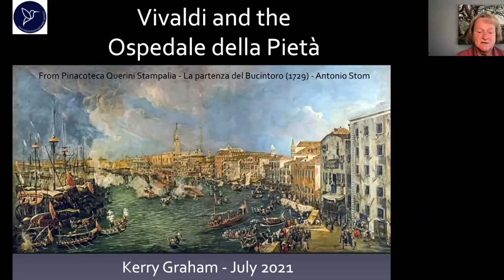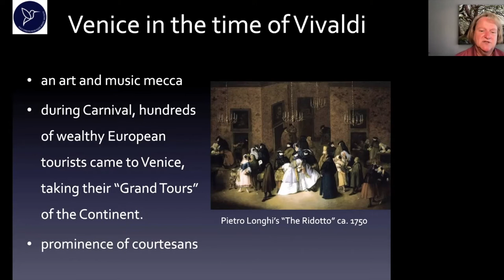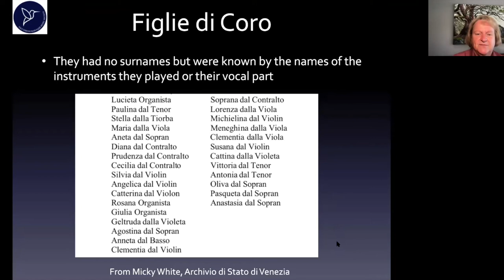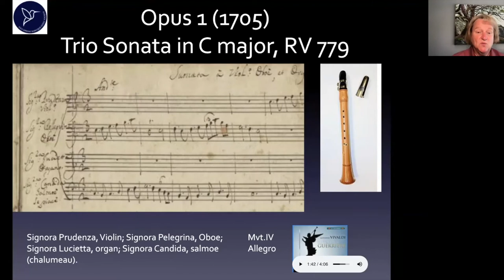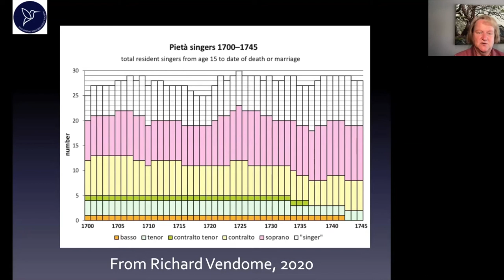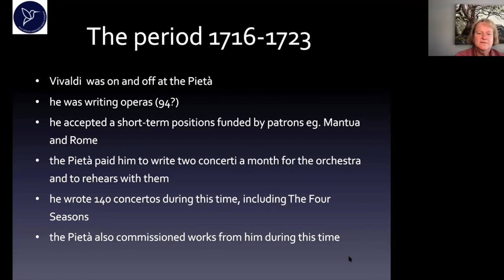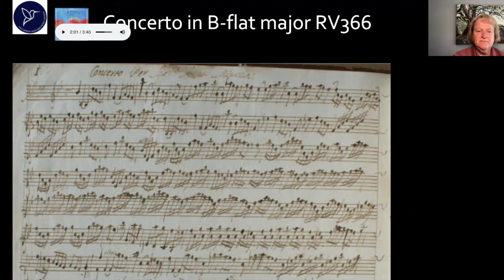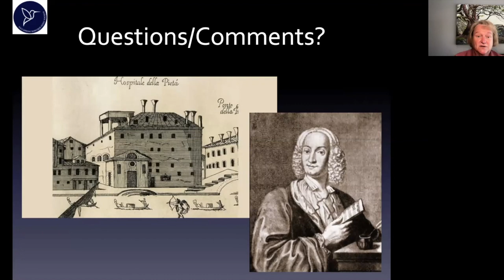B4B Vivaldi and the Ospedale della Pietà.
In 17th and 18th century Venice there existed unique hospices (ospedali) which began as solely charitable institutions but over time grew to encompass highly regarded music schools for women. Visitors from around the continent came to Venice to hear the exceptional performances by musicians of the Ospedali. This Kerry Graham discusses life at the Ospedale della Pietà, and the music that Vivaldi wrote while teaching there from 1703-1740.